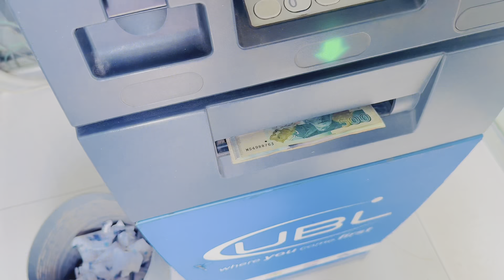New honda ready